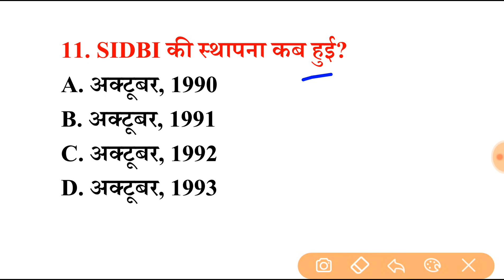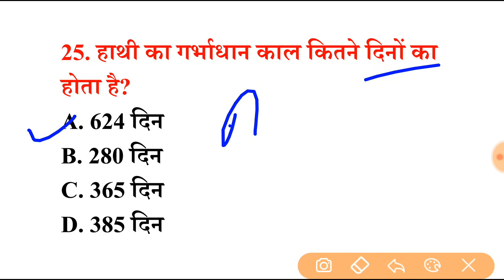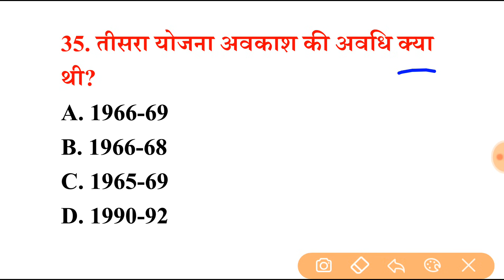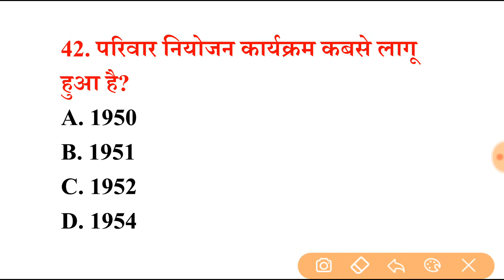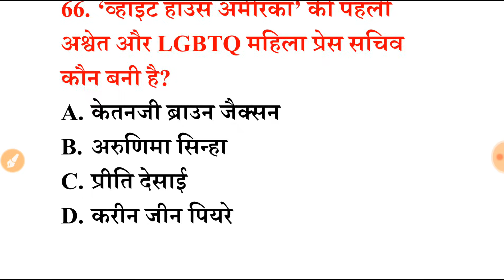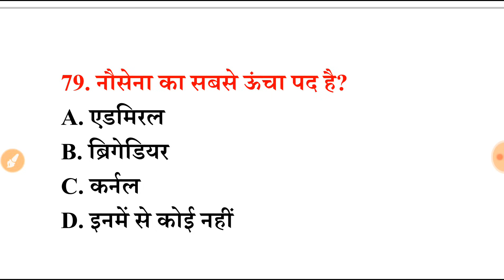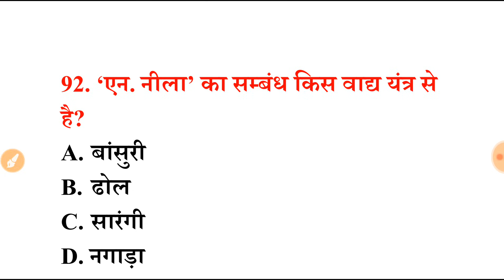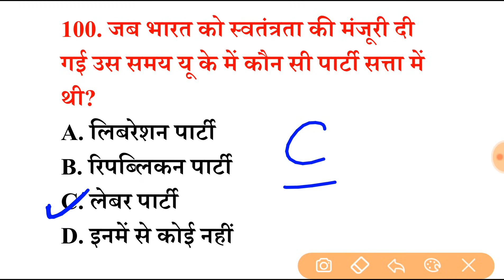बिहार पुलिस सुपर टेस्ट | Bihar Police Previous Year Question Paper | Bihar Police Syllabus 2023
Geography imp questions | gk/gs Khan sir
geography important Questions bihar police 2023
bihar police geography class by khan sir 2023
bihar police geography class new batch by khan sir 2023
bihar police geography marathon video 2023
bihar police polity
bihar police article
bihar police indian polity
bihar police indian constitution

BIHAR POLICE CONSTABLE GK GS 2023 | GK GS FOR BIHAR POLICE 2023 | BIHAR POLICE GK GS | BIHAR POLICE GK GS | BIHAR POLICE CONSTABLE GK GS QUESTIONS | GK GS FOR BIHAR POLICE | GK GS QUESTIONS | BIHAR POLICE CONSTABLE | BIHAR POLICE
Bihar police gk by khan sir 2023

hindi
hindi 2021
bihar police previous question paper in
hindi 2022
question
bihar police previous year question
book
Bihar police new vacancy practice set

bihar police news today, latest news,age,age
limit,height,qualification,